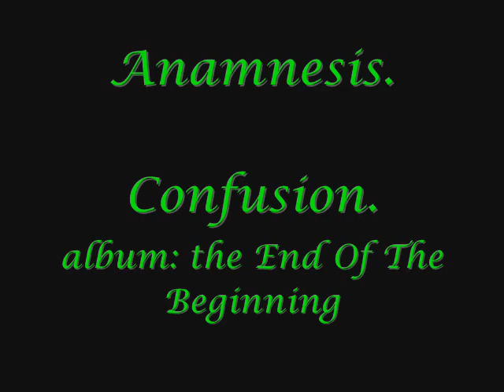Anamnesis-Confusion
Anamnesis con el album The End Of The Begining.
Grupo 100% de Chihuahua Mexico.